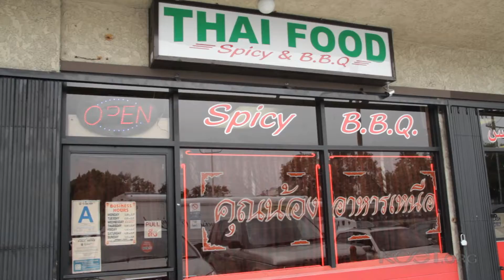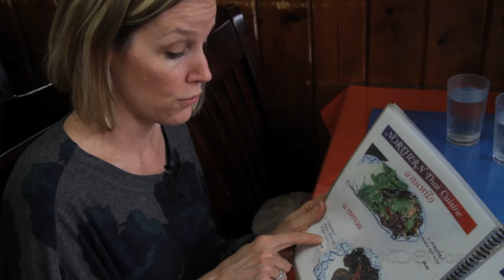Spicy BBQ: Review by Gabrielle Pascoe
KCET had the pleasure of treating Gabrielle Pascoe to Spicy BBQ which specializes in Northern Thai food. She ended up ordering egg noodles in curry sauce with chicken and fried ground pork salad with an ice tea.